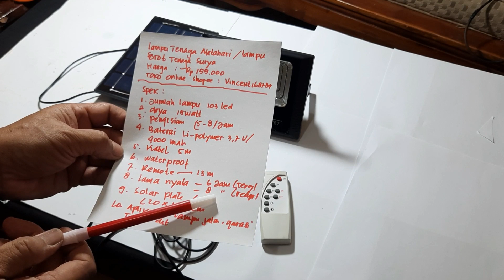Cara menghemat listrik, agar tagihan listrik berkurang.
Banyak cara dilakukan agar listrik bisa hemat...ini salah satunya..